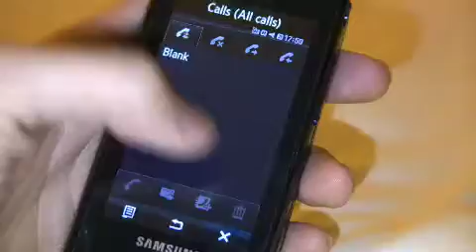Happy Birthday Kim Titus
For my daughter Tierney...with love from Dad!